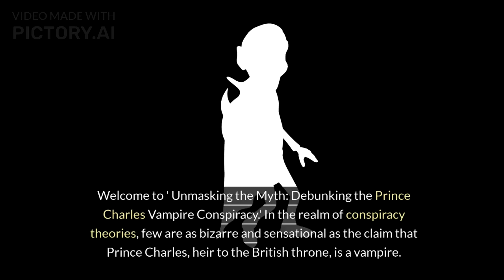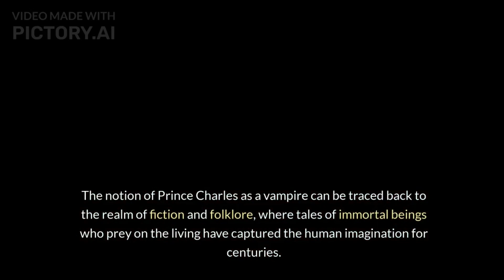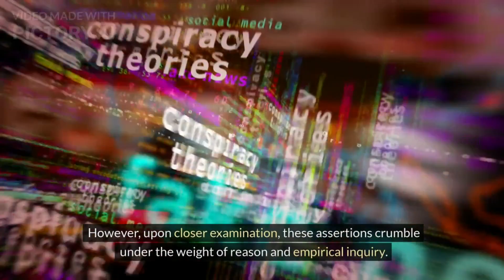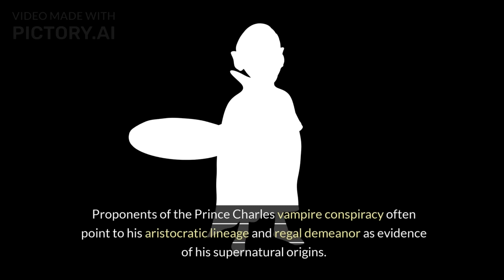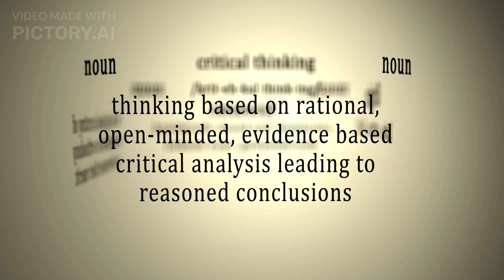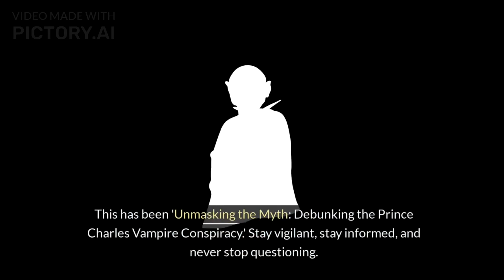Unveiling the Deception: Debunking the Prince Charles is a Vampire Conspiracy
Pictory’s my ‘go to’ tool for making videos from text.